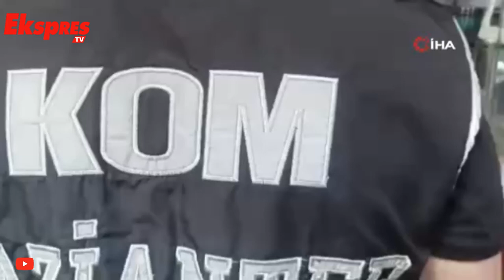Gaziantep polisi kaçakçılara göz açtırmıyor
Gaziantep polisi düzenlediği operasyonlarda 2 bin litre gümrük kaçağı akaryakıt, 180 paket gümrük kaçağı sigara ve 8 adet gümrük kaçağı cep telefonu ele geçirdi.